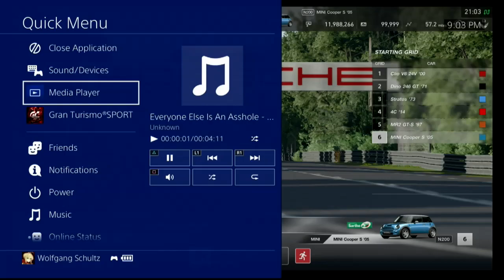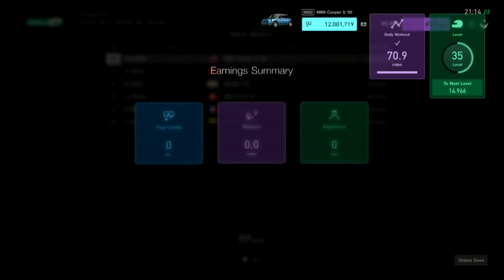Gran Turismo Sport Race1231